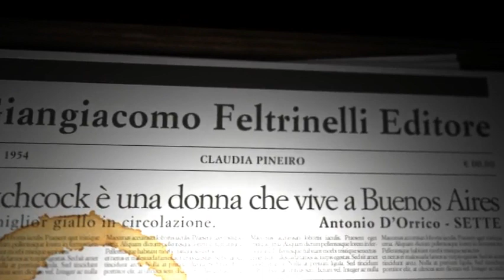Betibú - Claudia Piñeiro - Booktrailer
Dopo il grande successo di Tua, torna Claudia Piñeiro con una nuova eroina - soprannominata Betibú per la sua somiglianza con il personaggio dei fumetti Betty Boop - e un nuovo romanzo. Un giallo agile e appassionante, una commedia nera tesa e divertente, una sottile critica alla società argentina, un romanzo che conferma tutto il talento dell'autrice.